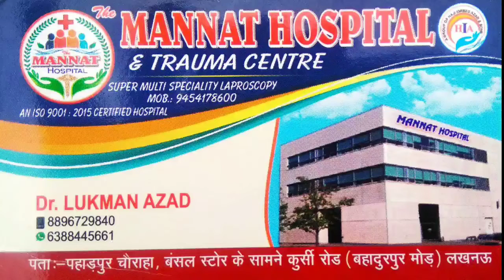पूर्व प्रधान सलमान हकीम किंतूर की तरफ से सभी देशवासियों को स्वतंत्रता दिवस की हार्दिक शुभकामनाएं